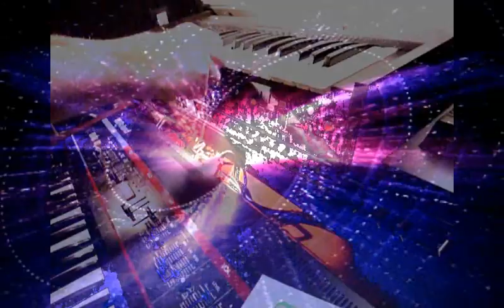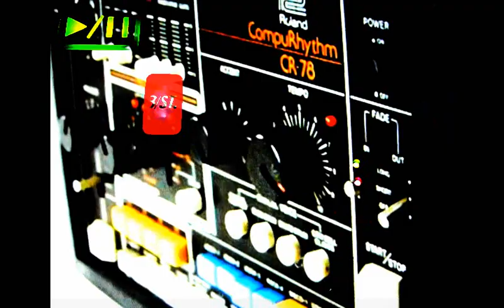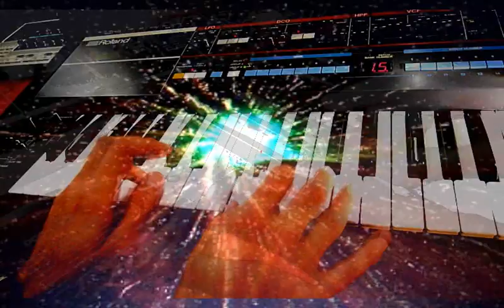CR-78 Essential 80s Synthpop part 2 - Harlem Nights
Blondie, Visage, Roxy Music, John Foxx... A lot of fun again recreating some fav classic new wave sounds, that were based on the Roland CR-78 drummachine. See part 1 for others

All again recreated by ear, including the CR78 patterns. None of the original tracks were sampled. Filmed during recording.

Gear used:
- Korg Electribe SX (CR 78 sounds, Linndrum additional sounds)
- Korg Minikorg 700S (Visage, John Foxx)
- Roland Juno 60 (most pads, strings)
- Roland Juno 106 (most basses)
- Crumar Performer (Roxy Music strings)
- Boss GX-700 and SE50 (fx)

Tracklist:
* Blondie - Heart of Glass
* Visage - Fade to Grey
* Roxy Music - Same Old Scene
* Roxy Music - Dance Away
* Buggles - I am a Camera
* John Foxx - Plaza
* John Foxx - Underpass
* Blondie - Atomic